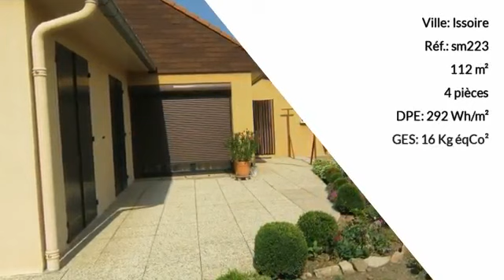Plain pied proche centre ville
Les agences BLOT RESEAU IMMO vous proposent à 3 mn du centre d'Issoire une maison de plain pied de 110 m2 environ sur une parcelle de 541 m2. Composée d' un beau séjour de 30 m2 donnant sur la terrasse, une cuisine séparée, 3 chambres dont 1 à l'étage, un espace bureau. Buanderie, garage et cave complètent ce bien. Proche des commerces. Honoraires charges vendeur. com. S.A.R.L CLERMONT SUD IMMOBILIER 8 boulevard A.Buisson 63500 ISSOIRE RCS Clermont-Fd no SIRET 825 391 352 Siège Social : Centre Commercial Le Chardonnet 63960 VEYRE-MONTON Gérant Mr Didier BLOT CP Transaction NoCPI 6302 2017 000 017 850 Préfecture du Puy de Dôme

DPE : E
GES : C